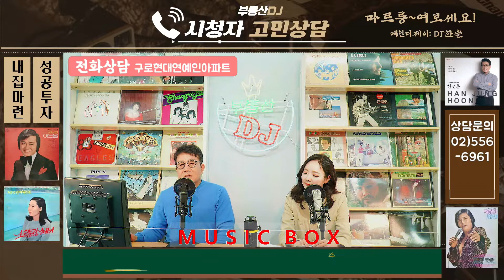[시청자고민상담] 구로현대연예인아파트 분석-2억 여유자금으로 팔고 다른곳에 가야 하나? 다른곳에 투자?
오늘 시청자 고민상담은 구로현대연예인아파트에
대해서 분석하는 시간입니다!!

채택되신 분들에게는 100% 스타벅스커피를 증정하고 있습니다!!

부동산디제이는
DJ한정훈 소장님과 MC 홍선애님이 함께 합니다!

[오픈기념! 부디 댓글이벤트!]
부동산토크쇼 오픈기념으로 부동산디제이 풀버젼 영상에 댓글을
달아주신 분들 5명을 추첨해 부디가 스타벅스아메리카노를
쏩니다! 댓글을 달아주시면 자동참여완료!!!
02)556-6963으로 신청해주세요!
참여해주신 모든 분들께 100% 스타벅스 커피를 증정해드립니다!